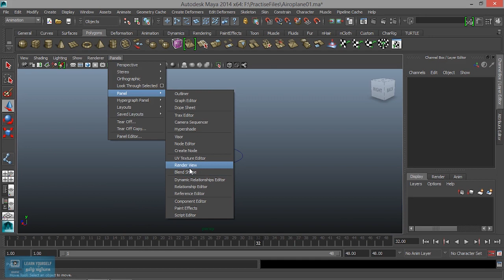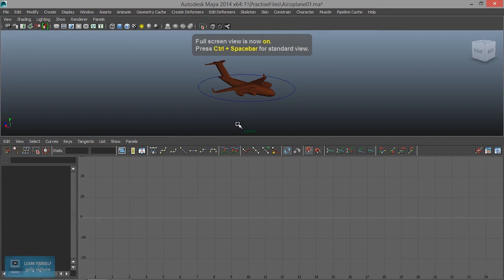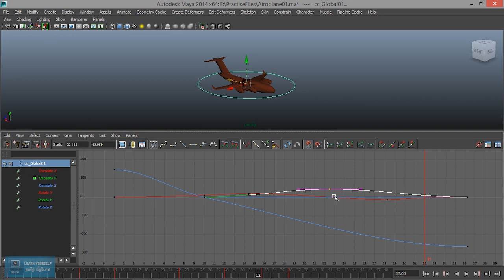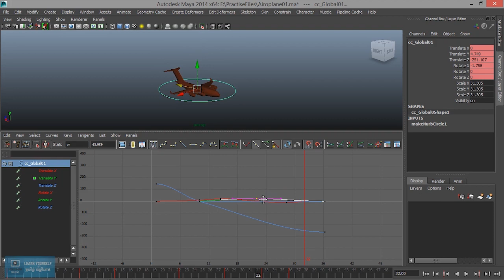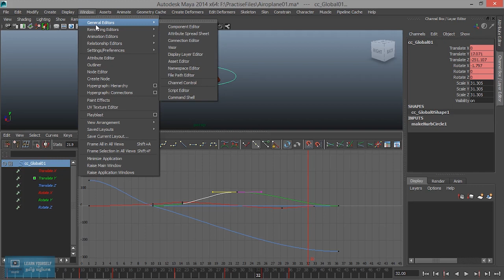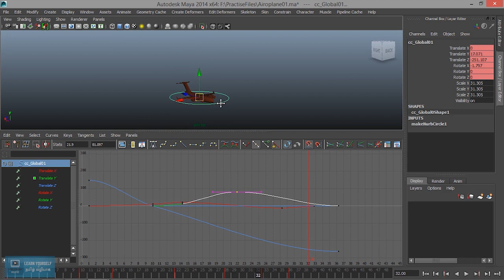Maya Animation for Beginners | Animation Graph Editor in Maya | Lesson 6/21|Tamil Tutorial